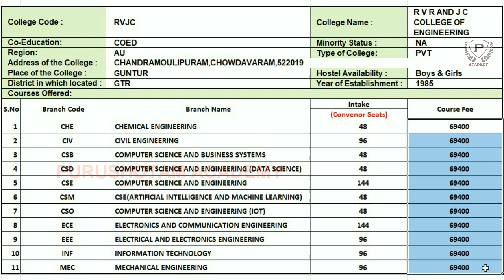RVR JC College of Engineering Guntur College Profile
RVR JC College of Engineering  Guntur College Profile | RVR JC College of Engineering College Profile | RVR JC Guntur | AP Eamcet 2022 | AP Eapcet 2022 | Purushotam Academy

R.V.R. & J.C.College of Engineering

R V R & J C College of Engineering, an engineering college in Guntur, Andhra Pradesh, India. The College offers Graduate and Undergraduate education Courses in Engineering and Technology. It is located in the west suburban region of Guntur City, India.